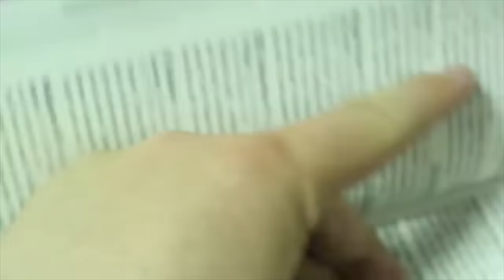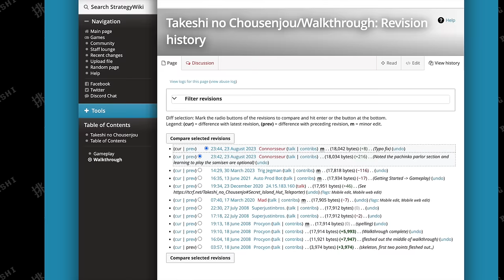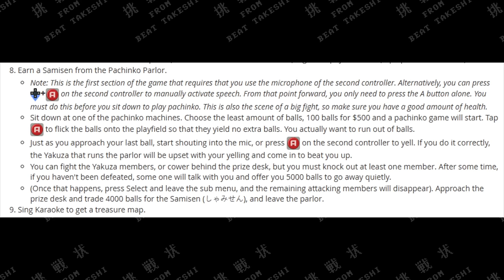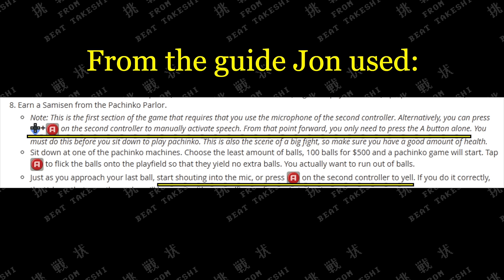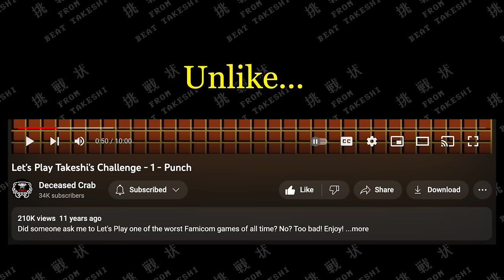CONQUERING TAKESHI'S CHALLENGE (And Why JonTron Didn't)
If you're here, you probably saw JonTron's video on the game. But you still can't tell me how you actually *beat* Takeshi's Challenge. Which sucks, because it's a really funny process. Let's fix that!

0:00 Intro
0:43 Steps to Win
4:14 Why Did We Do That?
9:43 JonTron Sucks At The Game And Is Dumb And Stupid
13:25 Outro